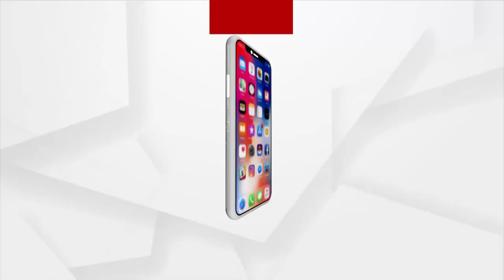ବିଜେପି ପକ୍ଷରୁ ଆଦିବାସୀ ଅଧିକାର ରାଲି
ପେଶା ଆଇନ ଅନୁସାରେ ଜଳ, ଜଙ୍ଗଲ, ଜମିକୁ ନେଇ ଆଦିବାସୀଙ୍କ ଅଧିକାର ଅଛି କିନ୍ତୁ ସରକାର ଉପଯୁକ୍ତ ପଦକ୍ଷେପ ନେଉ ନଥିବାରୁ ଆଦିବାସୀମାନେ ଅନେକ ସମସ୍ୟାର ସମ୍ମୁଖୀନ ହେଉଥିବା ବିଜେପି ଅଭିଯୋଗ ଆଣିଛି। ଯାହାକୁ ନେଇ ଆଜି ବିଜେପି ପକ୍ଷରୁ ଆଦିବାସୀ ଅଧିକାର ରାଲି ଅନୁଷ୍ଠିତ ହେଉଛି।